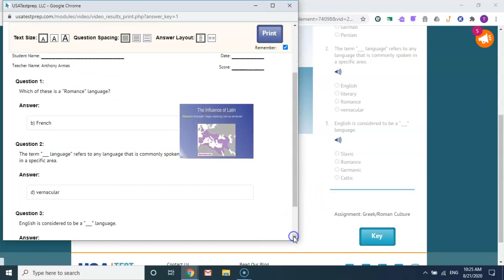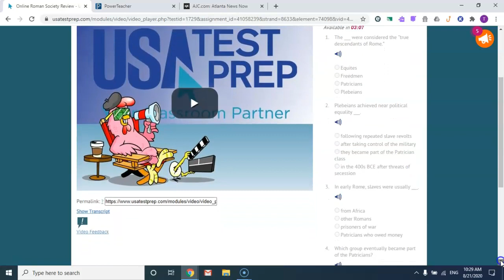Greco Roman Culture